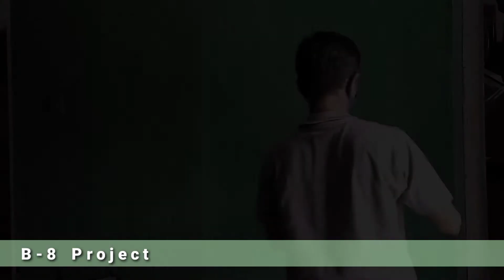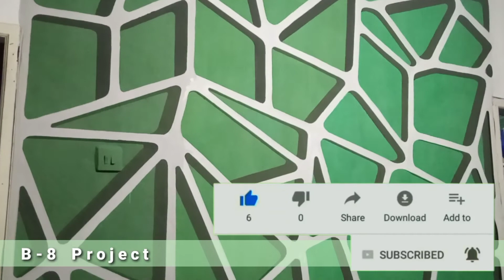Amazing... ternyata begini cara mudah gambar 3dimensi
INI adalah video tutorial melukis dinding 3 dimensi yang Sangat mudah